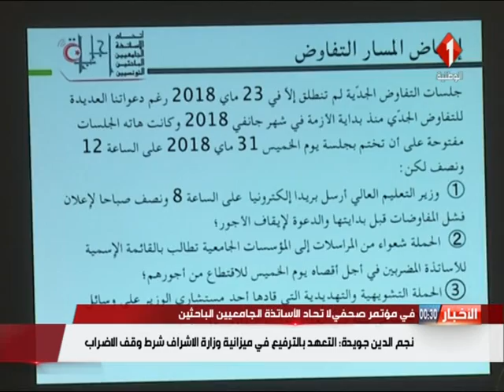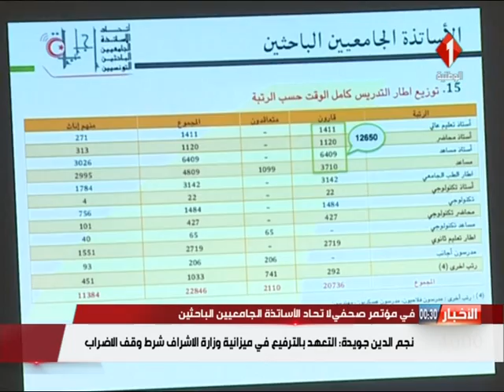نشرة منتصف الليل للأخبار ليوم 06 / 06 / 2018